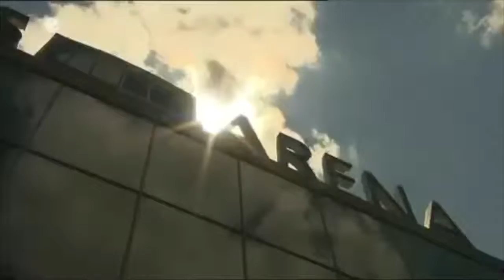Sportfreunde Pocher - Die Entscheidung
Eine weitere Folge von Sportfreunde Pocher - Alle gegen die Bayern.
Nach weitere Kriterien mussten wir zeigen was wir als Entertainer taugen und schlussendlich kam dann die Stunde der Wahrheit. Wer kommt ins Team und es wurde bis zur letzten Minute sehr knapp. Schaut es genau an, dann wisst ihr was ich meine ;-)